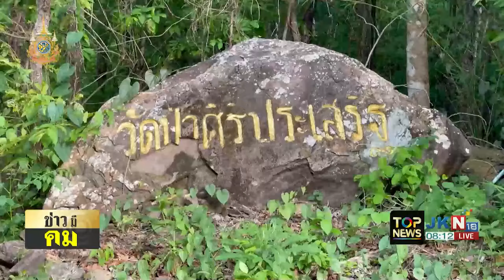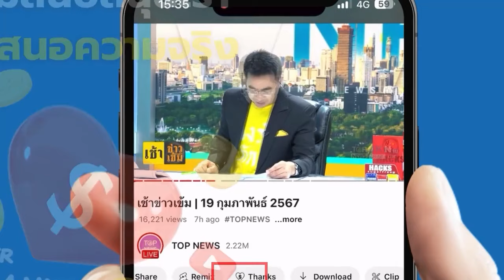"พระอาจารย์มาร์ติน" สละเงินสร้างถนนลาดยางกว่า 2 กิโลให้ชาวบ้านได้สัญจรสะดวก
"พระอาจารย์มาร์ติน" ลูกศิษย์องค์สุดท้ายของหลวงตามหาบัว สละเงินสร้างถนนลาดยางกว่า 2 กิโลให้ชาวบ้านได้สัญจรสะดวก